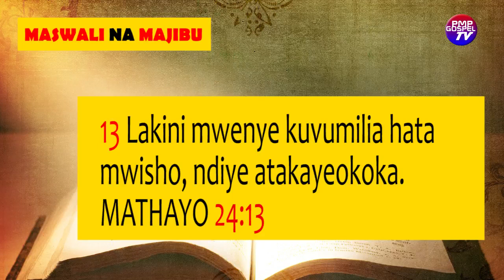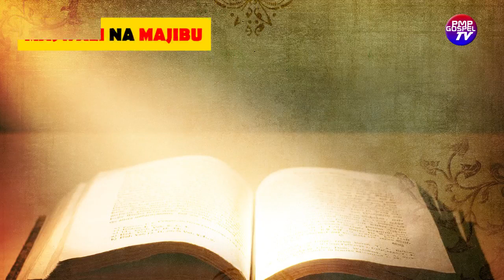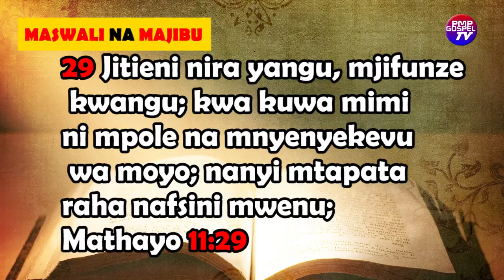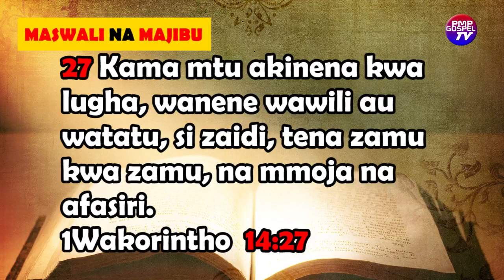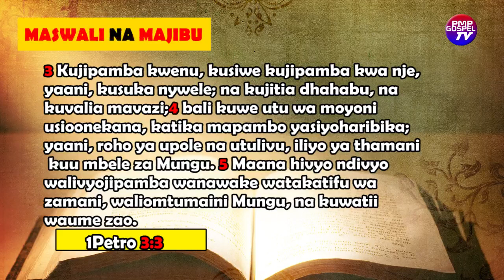VITU VINAVYOZUIA MAOMBI